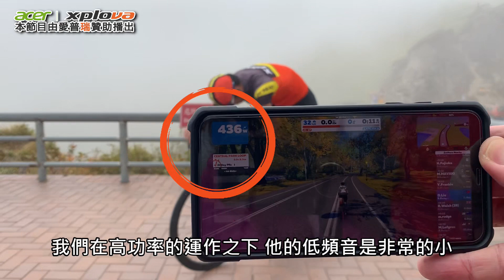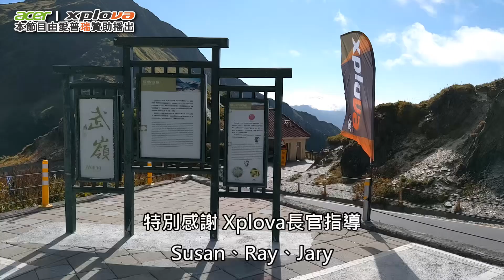史上最高3,275M開箱文！全球第一台東進武嶺單車訓練台Xplova Noza S！ Smart trainer review at Wuling (請開聲音)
到底把🔥🔥Xplova Noza S智慧訓練台🔥🔥搬上武嶺開箱會發生甚麼有趣的事呢?
快來看看~~~

全球第一台登上武嶺的單車智慧訓練台Noza S
• 支援Zwift、TrainerRoad...等多種訓練軟體。
• 最大可提供2,500瓦阻抗，模擬坡度18%
• 固定傳動帶和滑輪設計，時速30運轉低於58分貝，寧靜不擾人。
• 同級中飛輪加重達5.9Kg、輪徑加大20.5 cm，路感慣性更佳。
• 前支架可調整。適用於公路車650/700C、 MTB登山車 24”& 26”